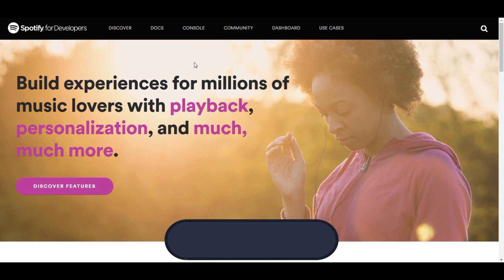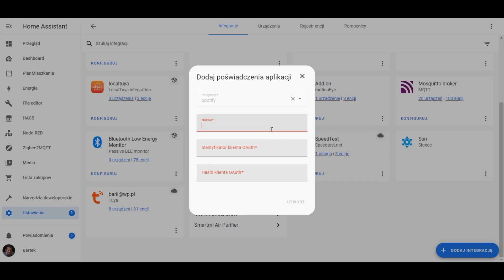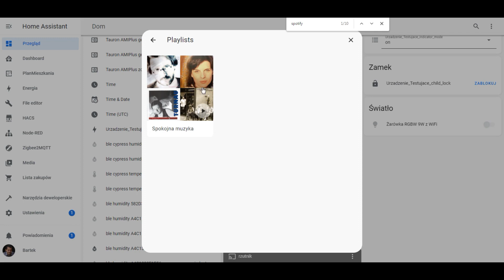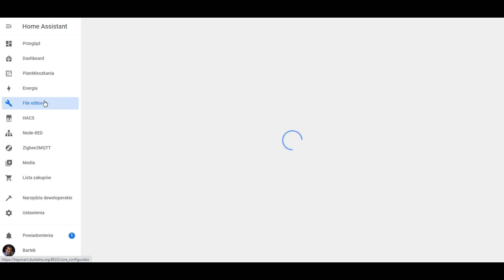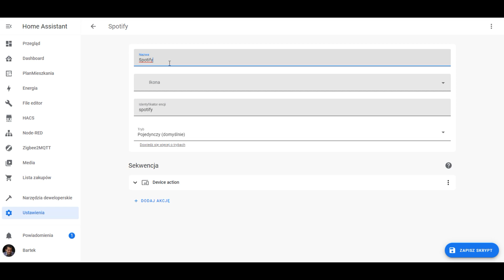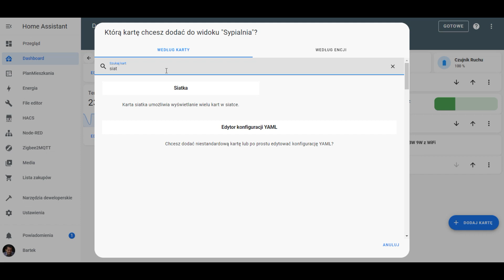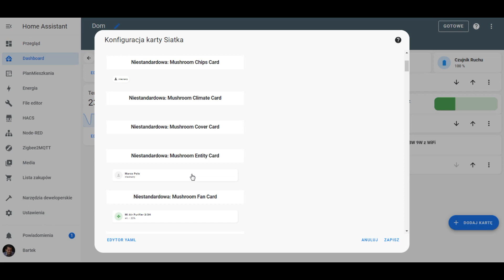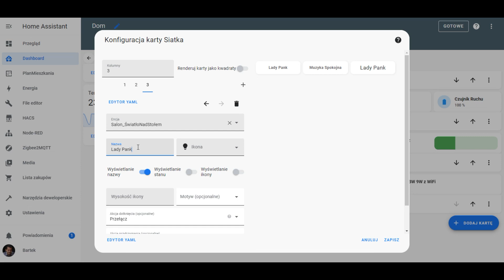Integracja Spotify w Home Assistant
Poradnik w jaki sposób zintegrować spotify z HomeAssistant za pomocą oficjalnej integracji oraz dodatkowej znajdującej się w HACS: Home Assistant Community Store. Dzięki tej konfiguracji będziesz mógł odtwarzać dowolną muzykę ze Spotify na konkretnym urządzeniu (głośniku) zintegrowanym w HA, będziesz mógł również sterować z poziomu serwera odtwarzaniem.
Dodatkowo przygotowałem przykład w jaki sposób stworzyć przyciski (szybkie akcje) ze zdefiniowanymi skryptami odtwarzania.
Twój smarthome może integrować różne rozwiązania.

▬ Treści ▬▬▬▬▬▬▬▬▬▬▬▬▬▬▬▬▬
0:00 Intro
0:54 Integracja Spotify w Home Assistant
3:37 Spotify Premium - Możliwości
4:22 Integracja Spotcast (HACS)
7:26 Skrypty odtwarzania przykłady
11:19 Efekt końcowy

Redirect URI (Skopiuj i wklej ten adres URL. Nie musisz tego zmieniać.)

▬ Skrypty ▬▬▬▬▬▬▬▬▬▬▬▬▬▬▬▬▬

spotcast:
  sp_dc: !secret sp_dc
  sp_key: !secret sp_key
  country: PL (opcjonalne, dodane od  3.6.24)

- Mushroom Cards - Ciekawy, mobilny wygląd okienek w Home Assistatnt